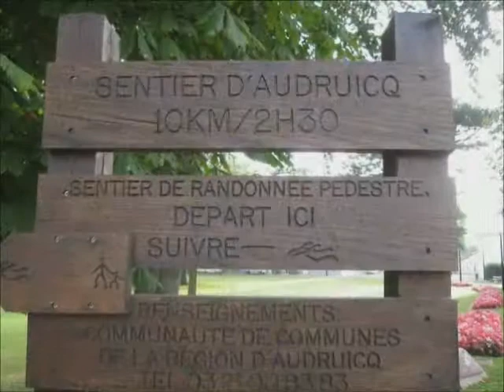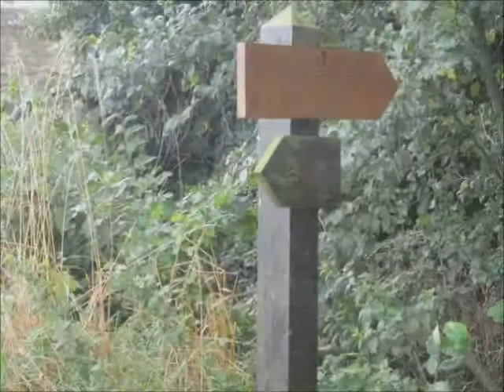audruicq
Rando à Audruicq le29 août 2013 avec le groupe des marcheurs Rando Wardrecques.